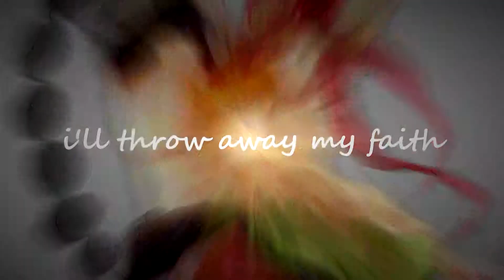Angel With a Shotgun || Magi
For Marep's Angel With a Shotgun MEP.

whY DO I ACTUALLY WORK BETTER UNDER PRESSURE?? //dies

//totally cutting off skype till tomorrow night to finish mep parts
Sorreh guys.

//applauds magi for have the most stunning fanart i have ever seen OMFG